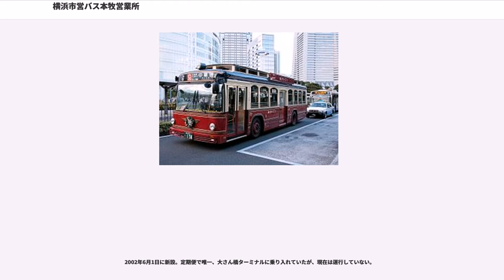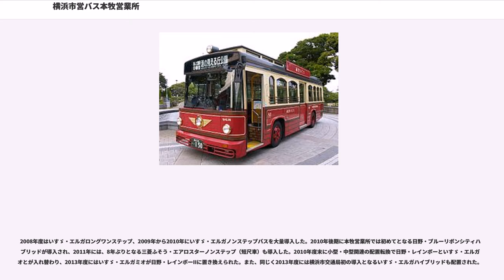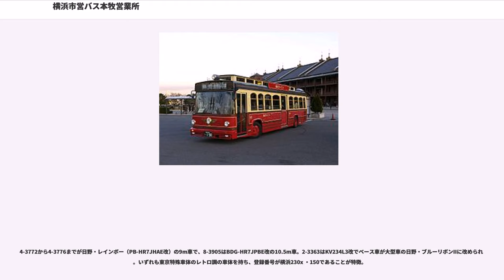横浜市営バス本牧営業所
横浜市営バス本牧営業所（よこはましえいバスほんもくえいぎょうしょ）とは、神奈川県横浜市中区本牧元町45-1に位置する横浜市営バスの営業所の一つである。

横浜駅と本牧地区を中華街・小港橋経由で運行する路線。8系統は磯子営業所と共管、148系統と363系統(深夜バス)は本牧営業所が単独で担当している。

横浜駅を発着するバス路線としては数少ない（土休日のみぶらりSバスが横浜駅から三渓園へアクセスする）三渓園へのアクセス路線であり、桜の季節など三渓園への来園者数が増加する時期には激しい混雑となる便が見られることがある。

本牧車庫発着の8系統については、道路の関係で本牧大里町 - 本牧原間を往路復路で異なる経路となる。

三渓園へのアクセス路線にも関わらず、本牧車庫 → 横浜駅の8系統は三渓園に近いバス停「三渓園入口」を経由しないで運行される。
そのため、一部便は三渓園からのアクセスを向上させるため、本牧始発で運行され、以下のような経路で運行される。

なお末端区間で同様の経路をとる106系統についても一部便が本牧始発で運行されている。

2006年3月27日より横浜駅前 - 貯木場前を急行運転する148系統の運行が開始された。この路線は中華街や三渓園への観光客輸送を目的とした路線で、桜木町駅から中華街入口・小港橋を経由して本牧地区へ向かう。急行区間では横浜駅改札口（横浜方向のみ）・桜木町駅前・中華街入口・山下町のみ停車する。2015年4月1日以降は平日朝と土休日のみ運行されている。

363系統は平日土曜に運行される8系統の深夜バスで横浜駅発のみ設定されている。

もとは浅間町営業所が横浜駅 - 山手駅循環として運行していたが、横浜高速鉄道みなとみらい線開業の影響により翌年の2005年2月28日に運行区間を変更して山下ふ頭発着・本牧営業所担当となった。2013年3月30日の改編前は往路のうち、山手駅→山下ふ頭行きは平日の夜間運休、平日夜間および土曜・日祭日は全て山下ふ頭入口行きで運転。復路については、曜日に関係なく山下ふ頭発山手駅行きで運転されていた。

しかし多額の赤字を計上していた為、2013年3月30日より減便をした上で地元住民から要望されていた山手駅前 - 桜木町駅前に延長、山手駅前 - 山下ふ頭便は平日のみの運行に変更した。延長区間はもとの20系統のうち中華街入口 - 桜木町駅前が事実上復活する形となる。同時に停留所名の改称があり、「神奈川自治会館」は「芸術劇場・NHK前」、「山下ふ頭入口」のうち20・26系統の停車停留所は「横浜人形の家前」に改称された。

「港の見える丘公園 - 上野町 - 山手駅」間に狭隘路や急坂が存在し浅間町営業所時代は大型車を使用していたが、本牧営業所に移管後は中型車または小型車を使用している。また「上野町 - 山手駅」間は一方通行道路を走行する。その為、山手駅方面は鉄砲場通りと呼ばれる直線道路を、上野町方面はぐねぐねとした裏通りを走行するが両方面とも停留所名は同じである。

ダイヤは平日朝10～18分、日中以降は約30分間隔。土曜・休日は終日約30分間隔である。

2017年3月25日より早朝の山手駅行便と夜間の山手駅発便を元町入口発着として運行している。

浅間町営業所と共管。横浜駅・桜木町駅と新山下・本牧ふ頭地区を結ぶ路線。馬車道駅前 - 山下橋間では8系統などとは異なり山下公園前を経由して運行される。

メイン路線は横浜駅 - 海づり桟橋であるが、横浜港シンボルタワーが営業している時間帯は横浜港シンボルタワー発着便が1時間に1本運行（休館日は海づり桟橋行に変更）されている。また、僅かながら本牧車庫発着の便が運行されている。

2004年1月までは土休日のみ山下公園付近の渋滞を避けるために中華街入口経由で運行を行っていたが、同年2月1日のみなとみらい線開業のため、全日山下公園前経由で運行されるようになった。なお、現在でも山下公園付近で行われるイベントやマラソン等で中華街入口経由に経路が変更されることがある。

2006年8月31日、利用客減少を理由にD突堤入口 - 海づり桟橋 - 横浜港シンボルタワーの区間退出意向が神奈川県生活交通確保対策地域協議会に提出された。その後、横浜市生活交通バス路線維持制度対象路線となるが、「現事業者（交通局）が運行を継続する方が有利な路線」として運行事業者を公募せず、2007年以降も引き続き市営バスが運行している。

2017年3月25日ダイヤ改正により横浜駅...